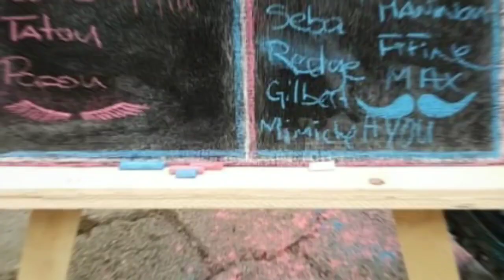You are not born yet but you are loved...